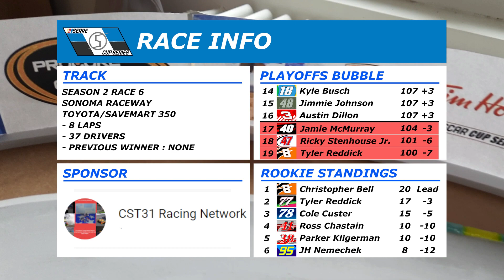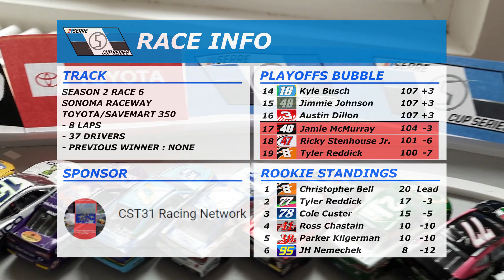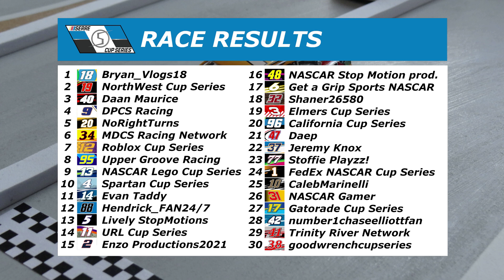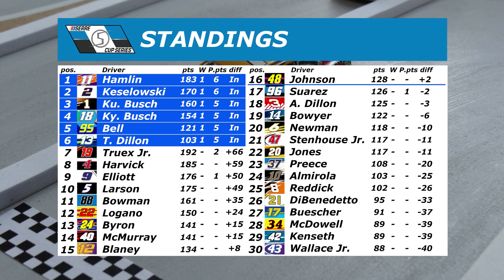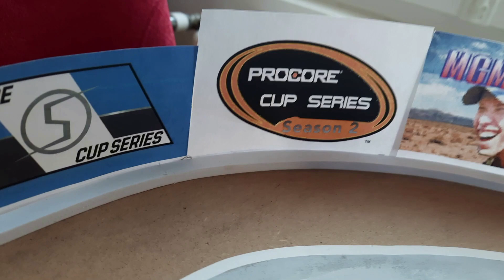Nascar Stop Motion / SCS Season 2 Race 6 Sonoma / Toyota/SaveMart 350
Today is the first full road course race in Serre Cup Series history! Who will win it all today as we approach to the playoffs? Watch to find out!

Serre Cup Series (everything)

---TIME STAMPS---
0:00 S2 Intro
0:41 Pre-Race
4:08 Race
11:23 Post-Race

---RACE INFO---
-8 laps
-37 drivers
-10,5 FPS
- 3024 pictures

--SERRE FANTASY LEAGUE--
Link to make your picks before the race starts :